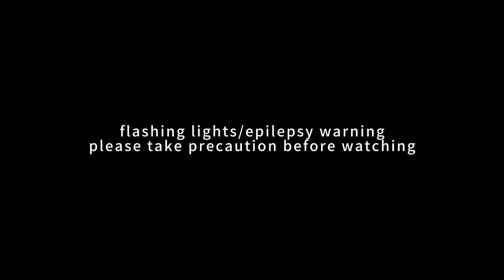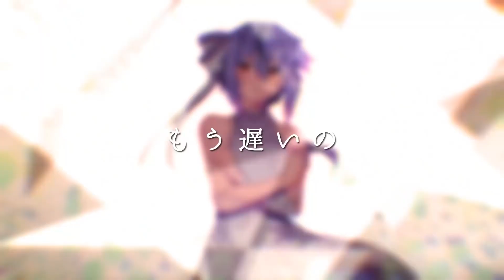【UTAUカバー】Scattered Glass【波音リツキレ音源】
- Original : cillia / kyaami
- Edit、Mix : Pei
- Ust : RenjiTakuma

就用這首歌做為2019年的結尾吧    *ଘ(੭*ˊᵕˋ)੭* ੈ✩‧₊˚